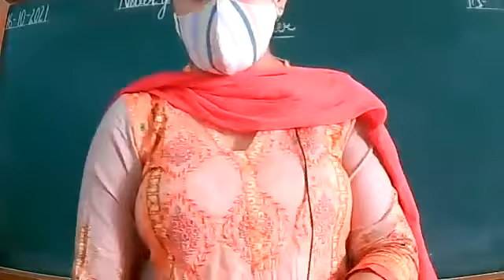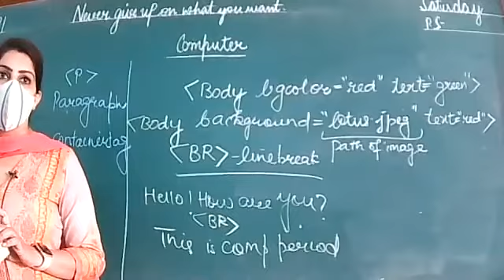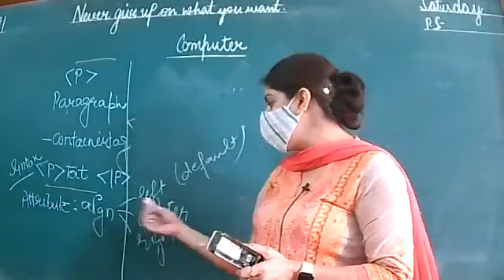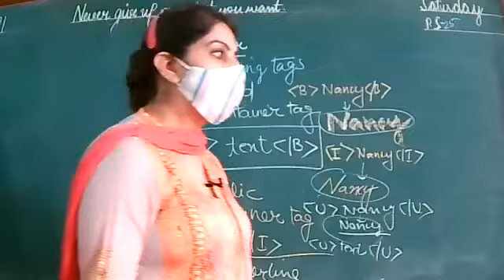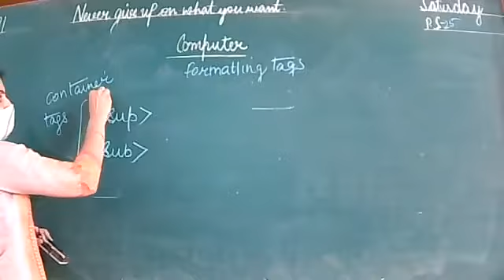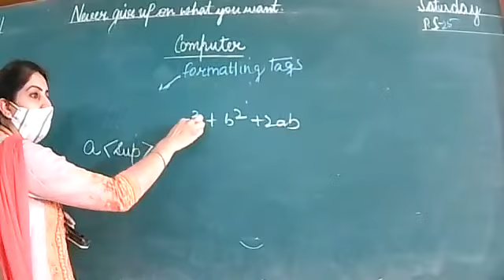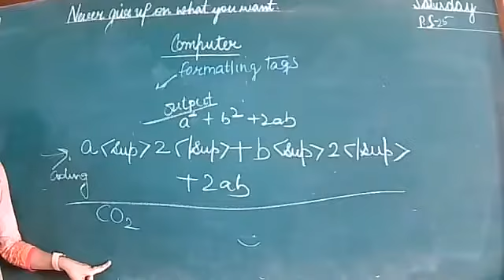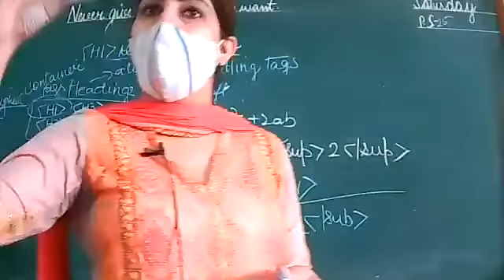16-10-21_CLASS VII A_COMPUTER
(IST PERIOD)